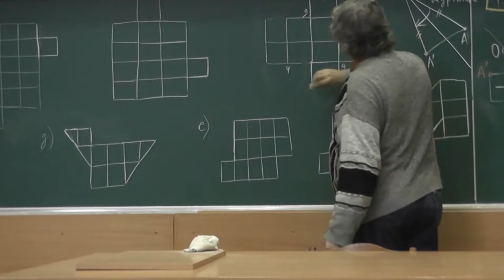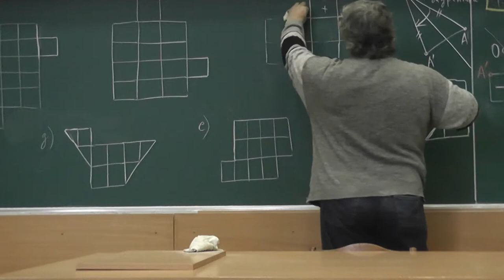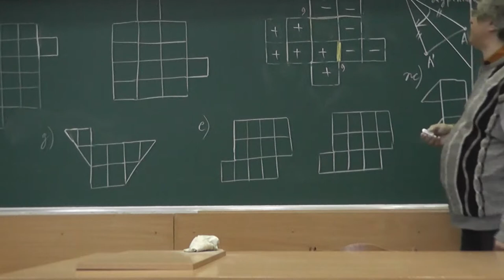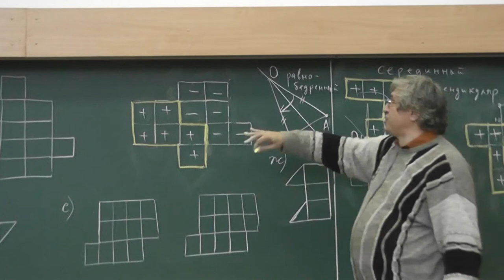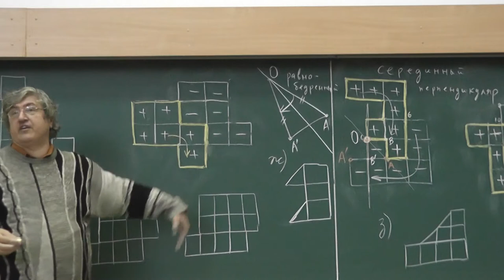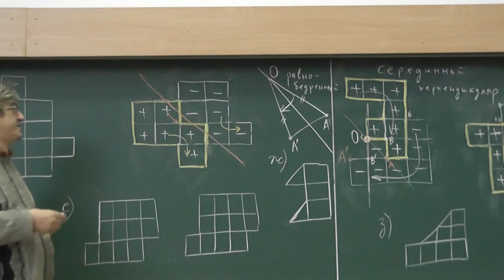30 Ориентация. Скользящая симметрия